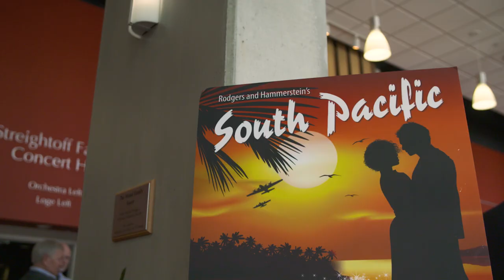Indianapolis Opera's "South Pacific"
Highlights from Indianapolis Opera's Spring 2017 production of Rogers and Hammerstein's "South Pacific."